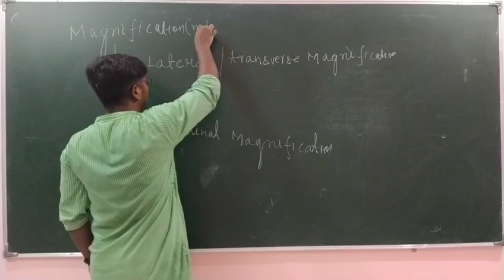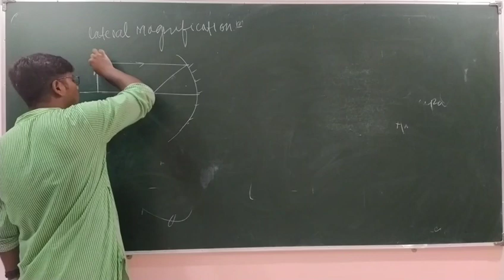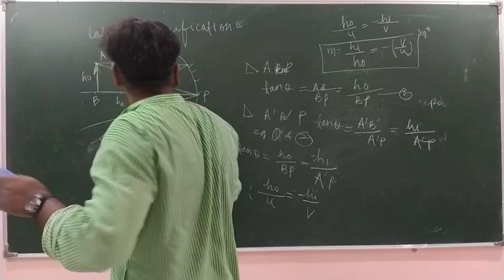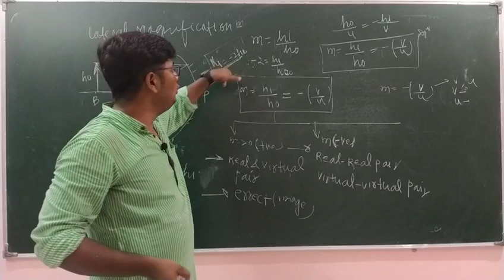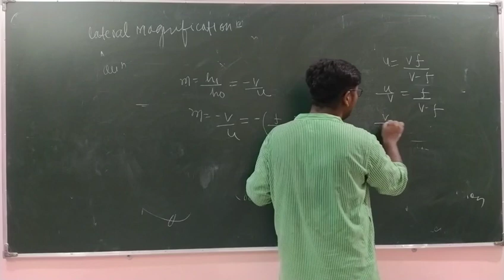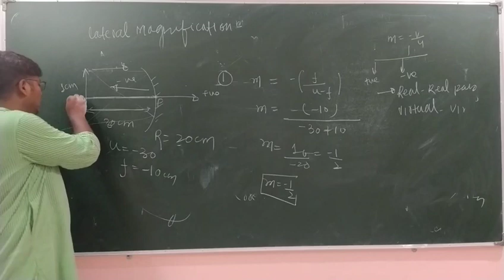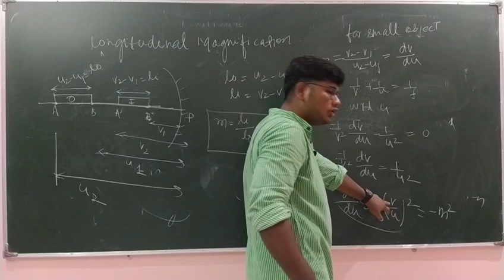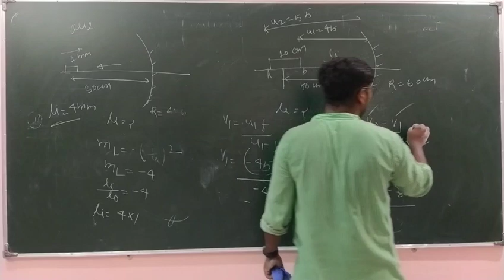Geometrical Opticas # 13 // Magnification for Spherical Mirror // For JEE & NEET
Topic covered in this video :
(1) lateral magnification or transverse magnification derivation & problem based on
(2) Longitudinal Magnification & based on numerical